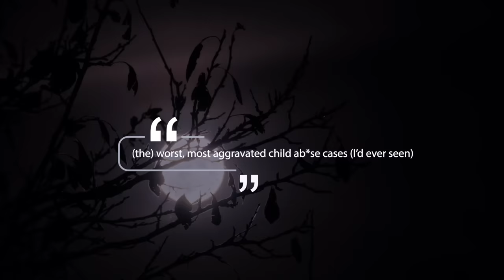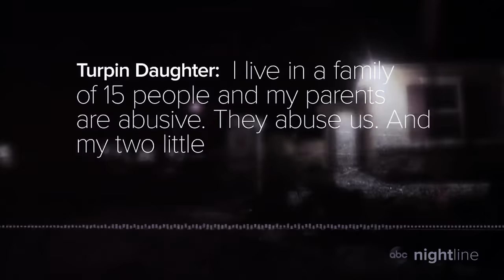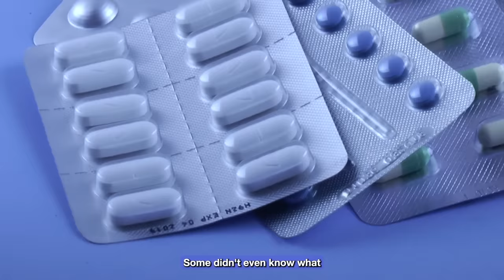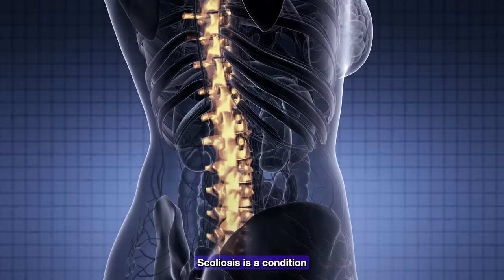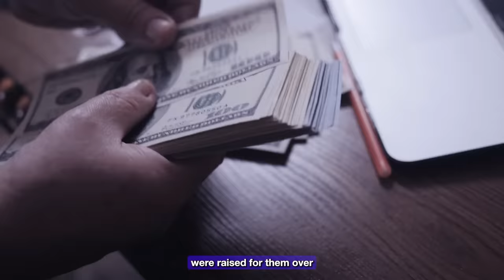The 'Parents' Who Chained Their 13 Children To A Bed & Starved Them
Behind the doors of a picture-perfect family home of the Turpin family, a whole new level of misery and terror was going on!

It was a quiet evening, in a peaceful Califrnian suburb, where nobody ever expected anything bad to happen.The Turpin family lived in that suburb and the caller was one of their thirteen children.

The police investigated, and as they entered the house, they found what Riverside County District Attorney Mike Hestrin called:
"(the) worst, most aggravated child ab*se cases (I’d ever seen)".

They’d moved to Perris, California, in 2014 and one neighbor had spotted something really weird going on with the family. This was even before the police got involved. Mike Clifford said:
"You know I’d come home from anything from 12 to3 in the morning and see the kids marching between those two rooms up there…"

And in previous places where they’d lived, in Fort Worth, Texas, the people who took over their houses found ropes on the beds and lots of filth and deceased animals. But, nobody seemed to raise much concern.

Even though nobody, even in the California suburbs, saw the children of this huge family outside very much, Only, when they did, they’d seen the children going through the trash. As though they were looking for food.

But why on earth would they do this?

Jordan Turpin knew that time was short. Her brothers and sisters were so weak after so many years of almost no food that she was sure that they wouldn’t all survive the move to Oklahoma.

There was only one choice, and it was risky as hell. Now, Jordan had managed to get hold of a deactivated cell phone and used it to watch her favorite singer, Justin Bieber. Unfortunately, her mom had caught her and punished her.

She’d almost been suffocated just for watching some music.

But Justin Bieber’s songs had totally inspired Jordan to survive this nightmare. So, taking that deactivated cellphone, Jordan snuck out the bedroom window. Two of her younger teenage sisters escaped with her but were soon so scared by being out there that they went back into the house.

But Jordan kept going. She ran around the corner and made the call she hoped would save her family. She knew that if she got caught, she’d be in a world of pain. What’s even braver is, she’d never even been OUTSIDE before. Not on her own, not at all. Keep watching to find out if Jordan's phone call saved their lives!